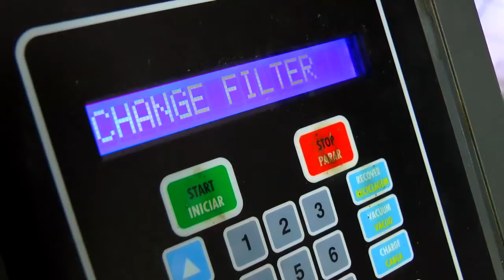PRES. EST. DO PDT REAFIRMA POSSIBILIDADE DE PARTIDO DEIXAR O GOVERNO DO ESTADO